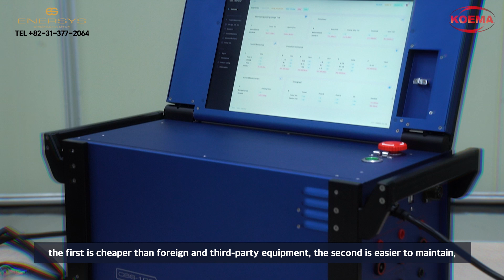K ELECTRIC Online Exhibition ENERSYS Videos Eng